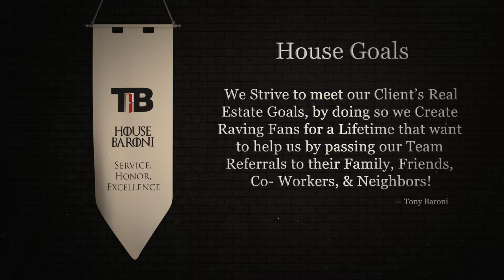2018 Tony Baroni Team GOT Parody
The Tony Baroni Team loves GOT so here is our little parody homage :)